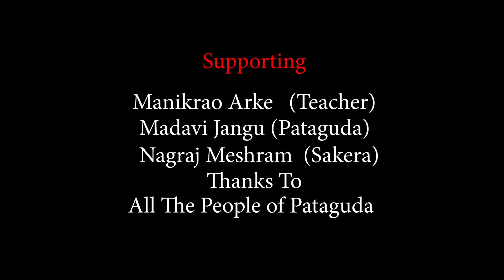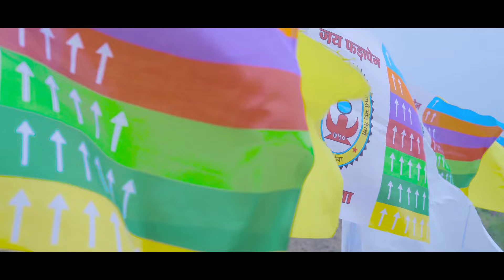Seva Seva Ro Gondvana (vikas kudmate)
Producer & Director :
Vikas Kudmate

Singers :
Vikas Kudmate & Shailu Madavi

Actors :
Dinesh Madavi & Vanshree Meshram

Co-Actors :
Shekar Madavi, Ganesh Pusam, Ravi Todasam, Dattu Meshram

Music ;
Venkatesh Korvetha

Recording:
Jaisheelan studio Utnoor

D,O,P, :
Nagarjun Kudmate

Editing :
Ram Athram